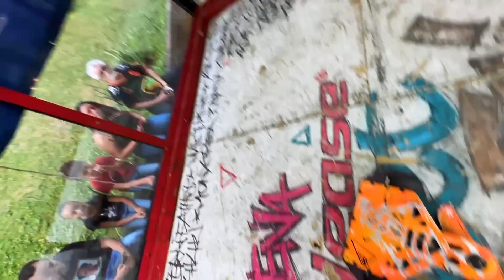CHAMEI O LETRAJOTA PRA MOSTRAR O MUNDO DAS BATALHAS DE ROBÔ!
RECEBENDO CONVIDADOS ILUSTRES HOJE AQUI COMO O @letrajota !